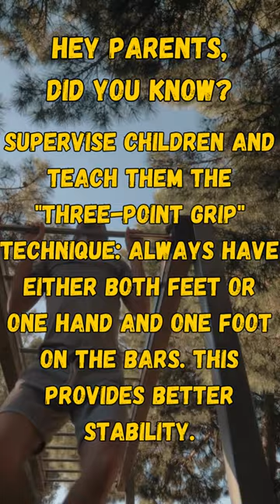The Playground Trap Injuring Your Kids! 🐒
Did you know that Monkey Bars are the leading cause of playground injuries? While they may look like harmless fun, the risks are real. In this enlightening video, we explore why monkey bars are particularly hazardous and provide parents with essential tips on how to keep their children safe while still enjoying playtime.

🔹 The Hidden Danger of Monkey Bars
Monkey bars may seem like a playground staple, but they are actually a significant source of injuries for children. From falls to sprains, the risks are higher than you might think. This video aims to raise awareness about the dangers and offer practical solutions.

🔹 Mastering the 'Three-Point Grip' Technique
One of the best ways to minimize the risk is to teach your child the 'three-point grip' technique. This method involves always having either both feet or one hand and one foot on the bars, providing better stability and reducing the chances of a fall.

🔹 Supervision is Key
Children should always be supervised when using monkey bars. Even with the right techniques, accidents can happen, and adult supervision is crucial to ensure quick action in case of an emergency.

🔹 More Safety Tips
Beyond the monkey bars, we offer additional safety guidelines to make the playground a safer place for your children.